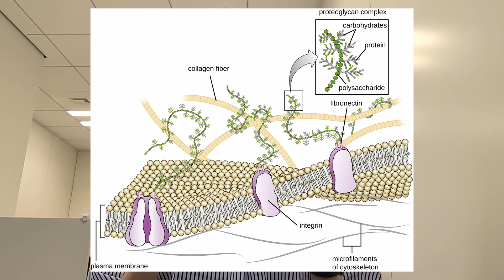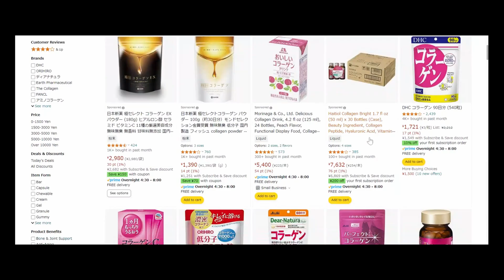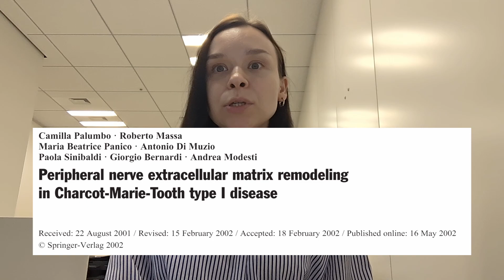COLLAGEN Supplements and Charcot-Marie-Tooth disease (CMT) (рус.субтитры)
Evidence-based approach to taking supplements if you have CMT